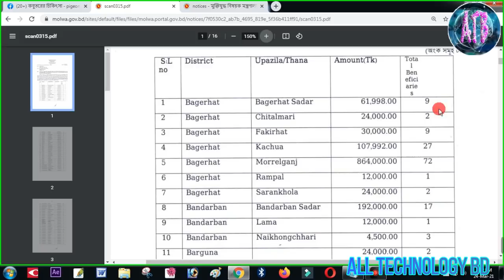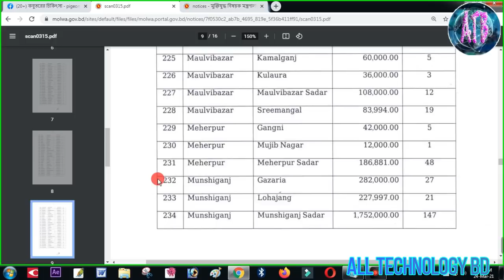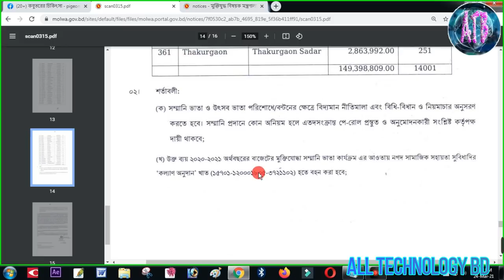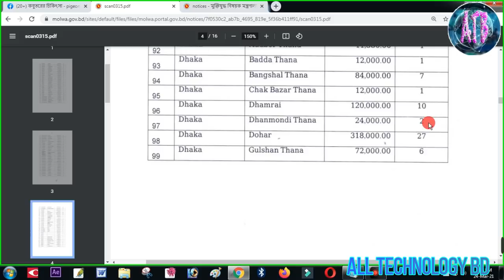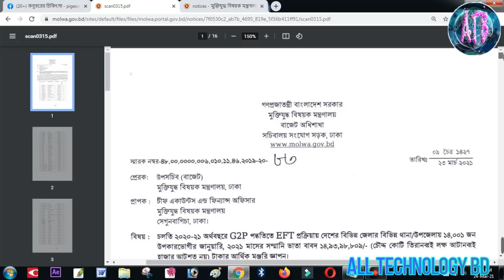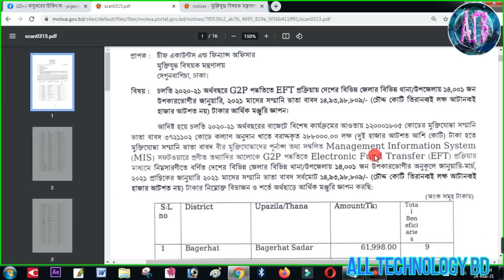ভাতা পাবেন সব মুক্তিযোদ্ধারা ২০২১ সালের সম্মানি ভাতা বাবদ আর্থিক মঞ্জুরী জ্ঞাপন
ভাতা পাবেন সব মুক্তিযোদ্ধারা--চলতি ২০২০-২১ অর্থবছরে G2P পদ্ধতিতে EFT প্রক্রিয়ায় দেশের বিভিন্ন জেলার বিভিন্ন থানা-উপজেলায় ১,৬৪,৭৬৪ জন ভাতাভোগীর ২০২১ সালের সম্মানি ভাতা বাবদ আর্থিক মঞ্জুরী জ্ঞাপন (স্মারক-৮৪, তারিখ- ২৩-০৩-২০২১)